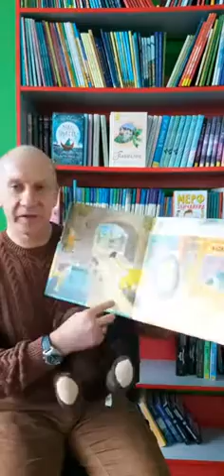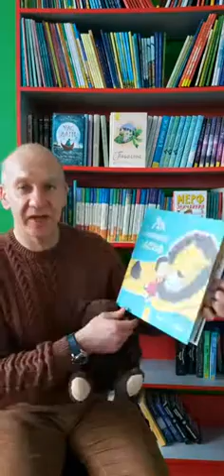Як виховати в дитині читача? Своїми лайфхаками ділиться генеральний директор Ранка Віктор Круглов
Ваша дитина не хоче читати? Смартфон чи планшет забирає весь вільний час у вашого неслуха?
Генеральний директор видавництва "Ранок" Віктор Круглов в прямому етері ділиться своїми лайфхаками, як привабити дитину до книги, як виховати в ній читача.
Ця тема знайшла відгук у глядачів, і ми отримали чимало лайфхаків і від батьків, які поділилися власним досвідом 😍
Будемо раді, якщо і ви поділитеся з нами ідеями, як підтримати цікавість дитини до читання 😉📚

Вашій увазі запис прямого етеру.

Дякуємо за перегляд! Смачних книгочитань ;)